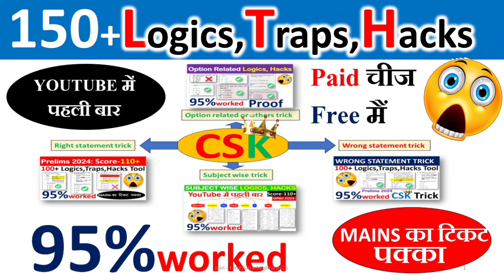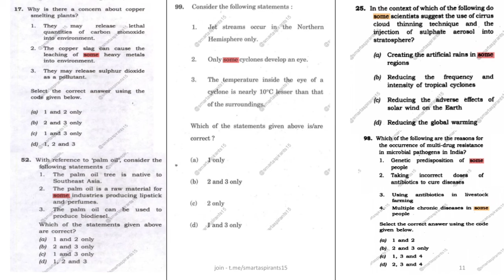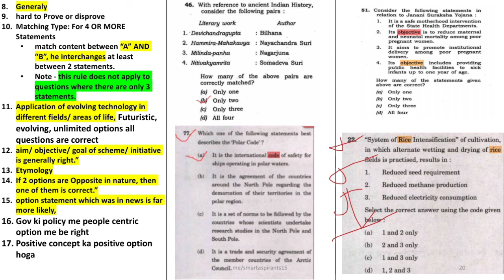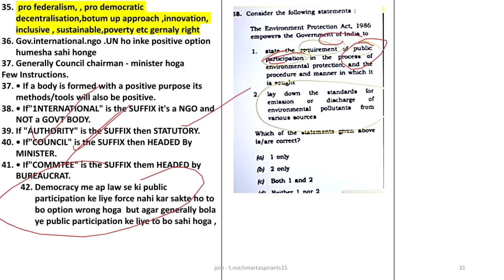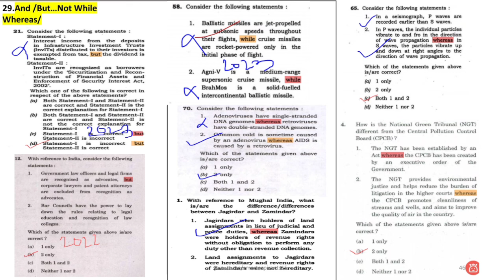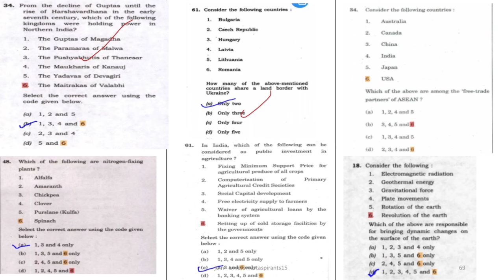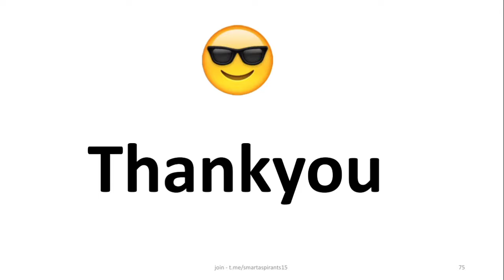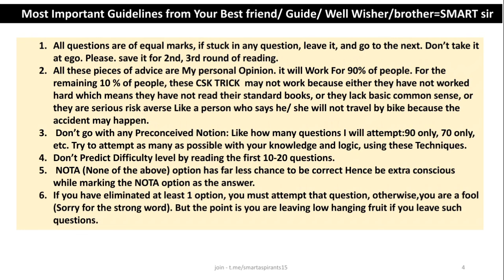🔥 Elimination tricks for UPSC prelims 2024 || Option elimination trick upsc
your quarries 👉

intelligent guessing in upsc prelims
mcq aptitude
upsc prelims elimination techniques

upsc prelims elimination tricks
upsc prelims elimination techniques in hindi

upsc prelims elimination tricks 2024

upsc prelims elimination

upsc prelims 2023 elimination

upsc prelims option elimination strategy